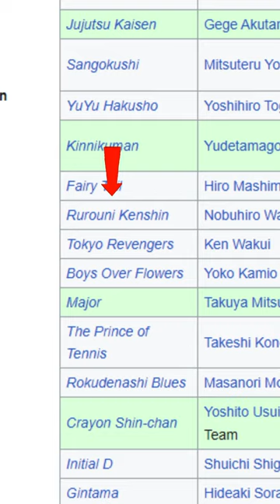Rurouni Kenshin's 2023 Remake: How/Where to Watch and What to Expect